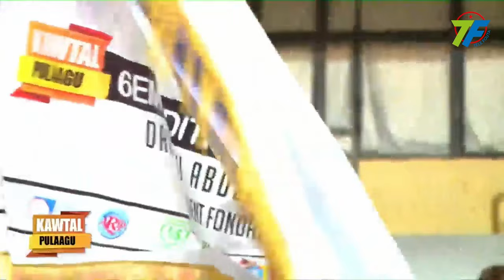FESTIVAL KAWTAL PULAAGU 2024 drapeau Ablaye Wolle Ndiaye